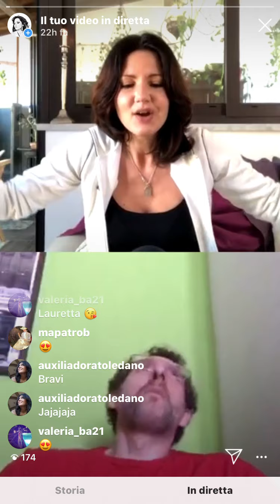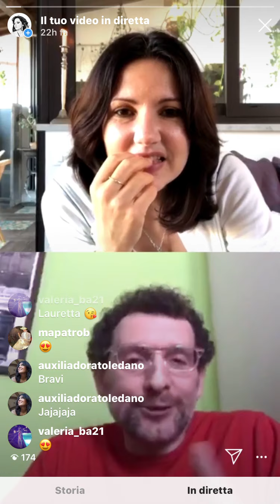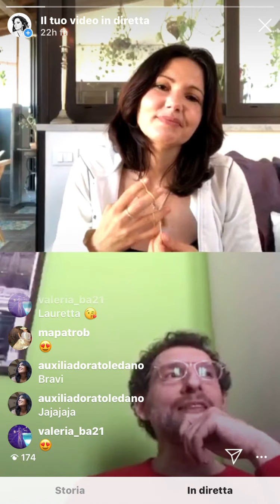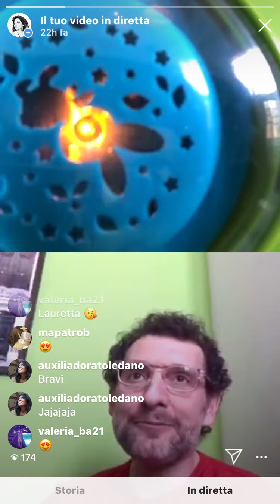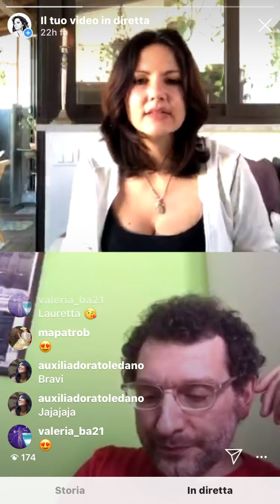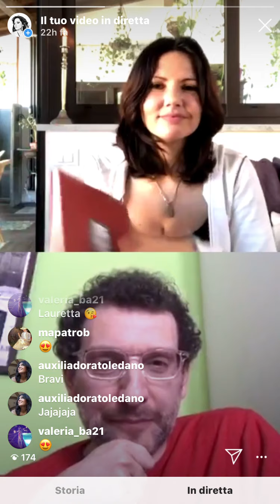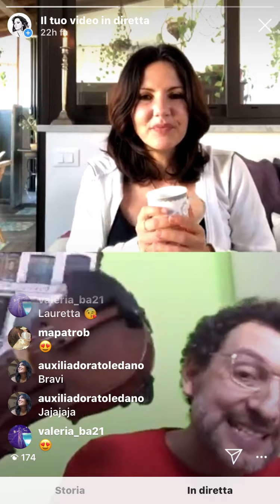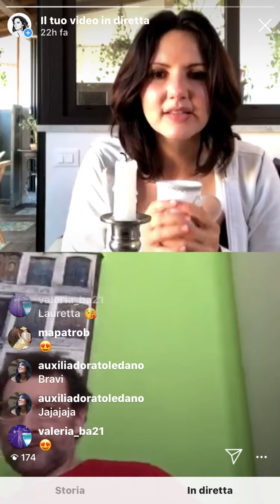Laura’s T time! con Bruno Taddia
Il soprano Laura Giordano propone degli incontri intimi e calorosi fra artisti del mondo della lirica al ritmo di una tazza di tè. joinusforTtime!